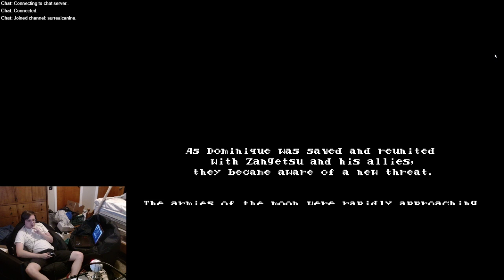Curse of the Moon 2 Final Episode - blind race with FoxTenson